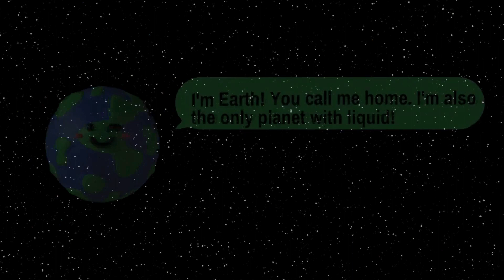🌌 Exploring the Solar System: The Eight Planets Unveiled!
🌠 An Engaging Journey Through Our Cosmic Neighborhood!

🚀 Welcome to our cosmic journey! In this captivating video, we’ll explore the fascinating world of our solar system, highlighting the eight planets and their unique characteristics. Join us as we embark on this educational adventure through space! 🌍

A solar system is a complex and beautiful collection of celestial bodies orbiting a star. In our case, that star is the Sun! Each planet in our solar system offers a glimpse into the incredible diversity of our cosmic neighborhood. From the scorching surface of Mercury to the icy realms of Neptune, let’s discover what makes each planet unique! 🌒

🌟 Learning Objectives:
By the end of this video, viewers will be able to:

✨ Identify the eight planets in order from the Sun.
🌑 Understand the key characteristics of each planet.
🔭 Recognize the differences between terrestrial and gas giant planets.
🌌 Appreciate the wonders of our solar system and its vastness.

🌍 Meet the Eight Planets:
Mercury: The smallest and closest planet to the Sun, known for its extreme temperatures and lack of atmosphere.

Venus: Covered in thick clouds of sulfuric acid, it’s the hottest planet in our solar system due to a runaway greenhouse effect.

Earth: Our home planet, unique for its diverse ecosystems and the only known planet to support life.

Mars: The "Red Planet" features a dusty, rocky surface and is the focus of ongoing exploration for signs of past life.

Jupiter: The largest planet, famous for its Great Red Spot and many moons, including the intriguing Europa.

Saturn: Known for its stunning rings, this gas giant also has numerous moons, including Titan, which has a thick atmosphere.

Uranus: An ice giant with a unique tilt, it rotates on its side and has a faint ring system.

Neptune: The farthest planet from the Sun, it’s known for its deep blue color and strong winds.

🔍 Fun Facts:
🌑 There are over 200 known moons orbiting the planets in our solar system!
🚀 Jupiter has a powerful magnetic field, making it the largest magnet in the solar system.
🌌 The Kuiper Belt, located beyond Neptune, is home to many dwarf planets, including Pluto.
📅 Chapters of Our Journey:
0:00 🔊 Introduction
0:11 🌒 Mercury
0:21 🌞 Venus
0:32 🌍 Earth
0:46 🔴 Mars
0:58 🟡 Jupiter
1:10 💛 Saturn
1:22 💙 Uranus
1:35 💜 Neptune
1:50 🙏 Thank You for Watching!

📚 More Astronomy Lessons:
🌙 "The Life Cycle of Stars: From Birth to Death"
🌌 "Understanding Black Holes: The Mystery of the Universe"
⭐ "Exploring Exoplanets: Discovering New Worlds Beyond Our Solar System"